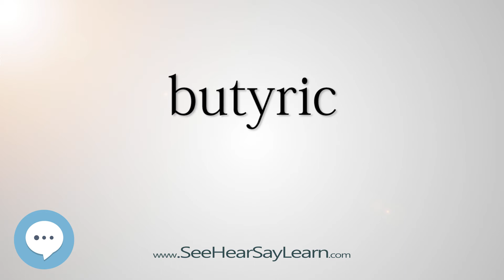butyric - Smart & Obscure English Words Defined 🗣🔊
This video is about "butyric". Here's a video list of some of the most obscure english words with definitions that you might use as a curiosity in your conversations.